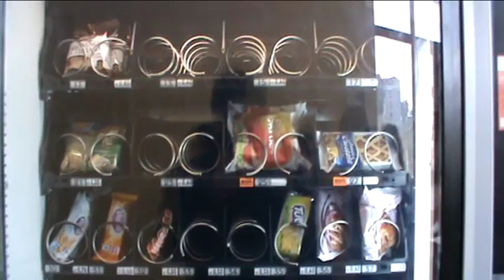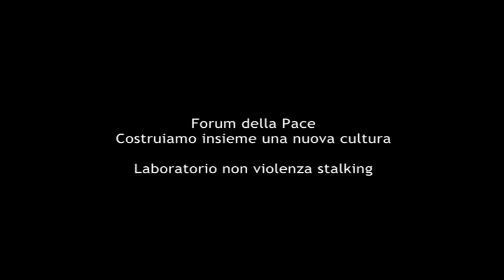Aiuto...lo stalker - 2011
Cortometraggio realizzato dagli studenti dell'Istituto Magistrale"T. Stigliani" di MATERA